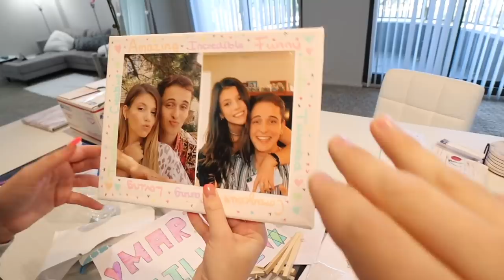FIGHTING With The Door Locked! *Prank On Boyfriend*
FIGHTING With The Door Locked! *Prank On Boyfriend* Enjoy this one! Love you all!